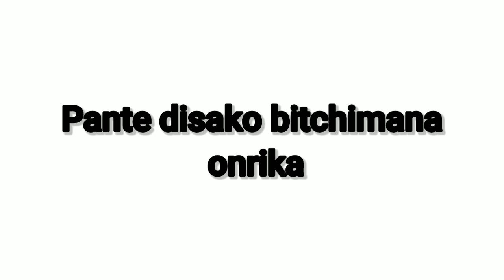Pante disako bitchima na onrika || Garo Cartoon 2023